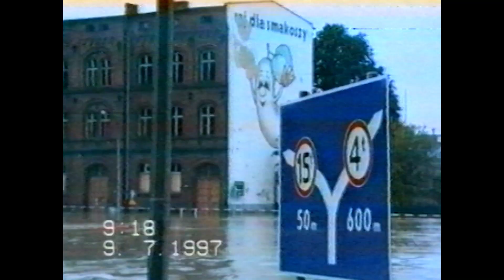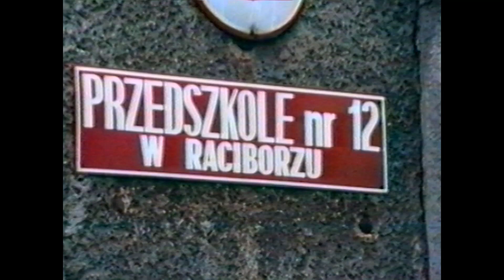Racibórz - miasto po wielkiej fali 9 lipca 1997, mat. archiwalny